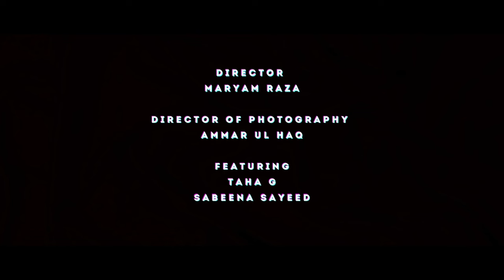Taha G - Pyaar Da Meter (Official Music Video)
Where does your Pyaar Da Meter take you?

OFFICIAL MUSIC VIDEO FOR PYAAR DA METER FROM THE EP "SANDESA"

DIRECTED BY MARYAM RAZA
DIRECTOR OF PHOTOGRAPHY - AMMAR UL HAQ
FEATURING TAHA G & SABEENA SYED

EDITOR & COLOURIST - BILAL SAIF

GLAM SQUAD:
STYLIST - ZAINAB RAZA
MAKEUP - ARTIST HANNAH HIDAYATULLAH
HAIR STYLIST - SYBIL AMELIA RASHEED

PRODUCTION DESIGNER:
LARAIB RAJPER

ART TEAM:
JOJO ABID
SALMAN AHMED

EXECUTIVE PRODUCER - TAHA G
PRODUCER - EBRAHIM PEER

ASSISTANT DIRECTORS:
SHIZA HASEEB
HAMZA MIRZA
SAMEER HASEEB

CAMERA TEAM:
FOCUS MUHAMMAD WAQAS
ASSISTANT CAMERA MUHAMMAD SARWAR WASIR
BEST BOY SAQIB MIRZA KARIM

LIGHT TEAM:
GAFFER MUAHMMAD SHOEB
GRIPS HUMZA ALI AND MUHAMMAD OSAMA

DRIVERS:
IMRAN KHAN
YOSEF MUHAMMAD

PRODUCTION:
DILAWAR ALI
ASAD ALI

SPECIAL THANKS TO:
THE VISION FACTORY
STUDIO 146
POST HOUSE
CLUB76
CHAIMASTER
MR BURGER

AUDIO CREDITS
VOCALS/PROD - TAHA G
BACKING VOCALS - MANAHIL ISMAIL & BILAL SYED
MIX/MASTER - ADEEL TAHIR AT ERIDU STUDIOS
MELODY & INSPIRATION - DANYAL ZAFAR